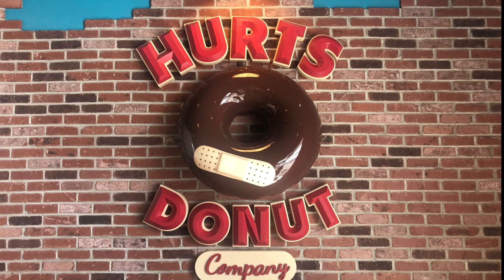TRAXXAS Slash gets BIG air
TRAXXAS Slash at skate park doing tricks